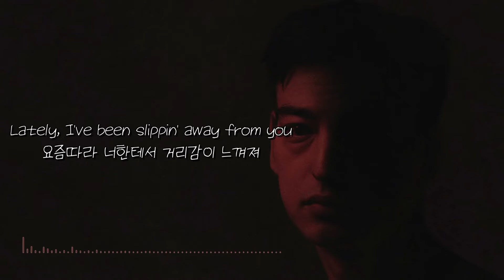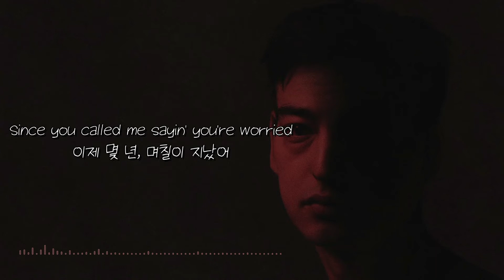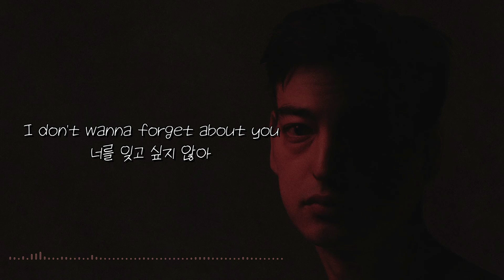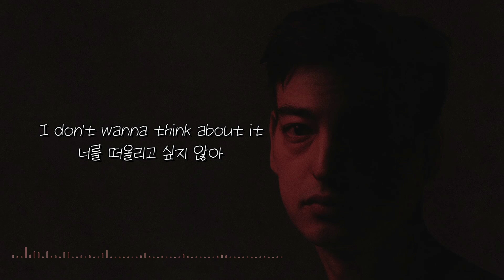Joji - Afterthought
[Verse 1: Joji]
Lately, I've been slippin' away from you
요즘따라 너한테서 거리감이 느껴져
Can you tell me, does it hurt today?
오늘은 좀 마음이 아팠는지 말해줄래?
Yeah, there's no way, yeah (No way, no way, no way)
그래, 그럴리가 없지, 맞아
To burn, there's no flames, yeah (There's no flames)
불을 붙이려 해도 불꽃이 없는걸
Praying nine to five like a saint for you (Like a saint)
일하는 내내 성자처럼 너를 위해 기도해
Can you tell me how it turned this way? (How?)
어쩌다 이렇게 변했는지 말해줄래?
Yeah, things have changed, yeah (Yeah)
그래, 모든 게 바뀌었어, 맞아
Yeah, filled with rage, yeah (Filled with rage)
그래, 분노로 가득 찼지, 맞아

[Chorus: Joji]
So lost in these diamonds
그래서 이 다이아몬드에 넋을 잃었어
So lost in this paradise
그래서 이 천국에서 길을 잃었어
Don't speed on that highway
고속도로라고 너무 서두르지 마
We need you to shine bright
우리는 네가 밝게 빛났으면 해
When life gets too complicated
삶이 너무 복잡해져갈 때
Will you stand with me after dark?
어둠이 드리우고 나서도 함께 있어줄래?
I will stay in the limelight
난 계속 세상의 이목을 끌 거야
Like a beautiful afterthought
마치 아름답게 생각을 덧붙이듯이

Sometimes, you'd ask me for something different
가끔, 넌 뭔가 특이한 것을 원했지
Hated when you did it, I wish that you didn't
네가 그럴 때마다 싫었어, 안 그랬으면 좋았을 텐데
I would do things and you'd get annoyed, I
내가 무언가 하면 넌 짜증을 냈지, 난
Should've never done them, I wish I was different
그만둬선 안됐어, 내가 특별한 사람이었다면 좋았을 텐데
Why do we have to step away now?
우리가 왜 지금 물러나야 할까?
It's been a year, been a couple days now
이제 일 년하고도 이틀이 지났어
Since you called me sayin' you're worried
네가 나보고 걱정된다 한 뒤로
Been hard for me dealin' with this space now
이 곳에서 버티는 건 내게는 정말 쉽지 않았어
No company, wishin' we could sit down
친구는 됐으니 우리가 만날 수만 있으면 좋겠어
'Cause I'm sorry, but you don't want me
미안하니까, 근데 넌 나를 원하지 않지

[Chorus: Joji]
고속도로라고 너무 속도 내지 마

[Outro: BENEE & Joji]
I don't wanna forget about you
너를 잊고 싶지 않아
I don't wanna forget about you, oh
I don't wanna think about it
너를 떠올리고 싶지 않아
Think about it
싶지 않아